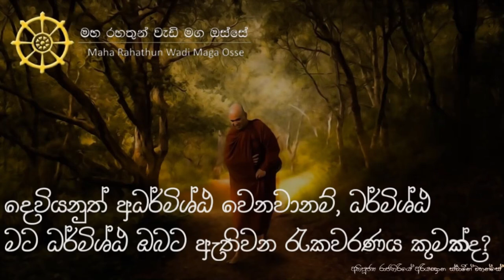දෙවියනුත් අධර්මිශ්ඨ වෙනවානම්, ධර්මිශ්ඨ මට, ධර්මිශ්ඨ ඔබට ඇතිවන රැකවරණය කුමක්ද?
තෙරුවන් සරණයි!